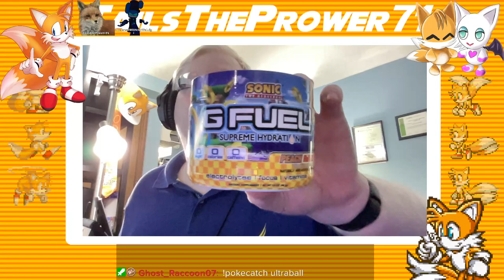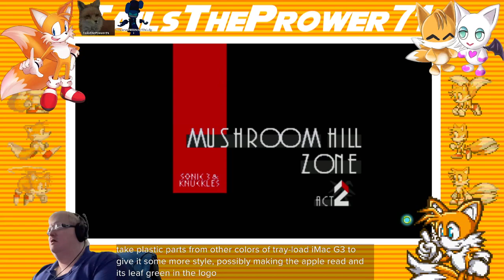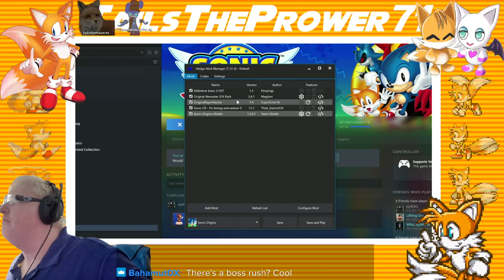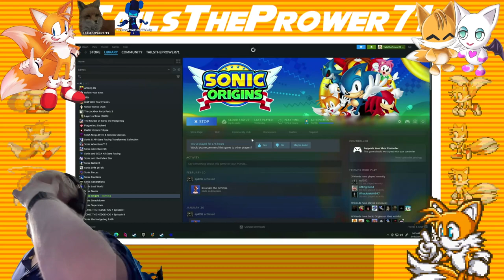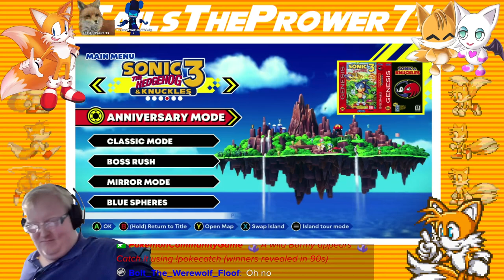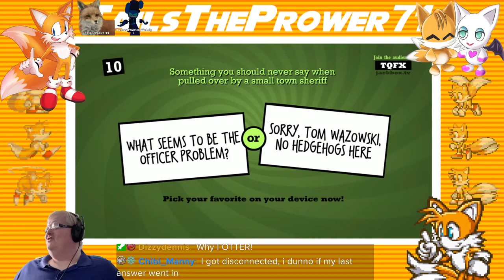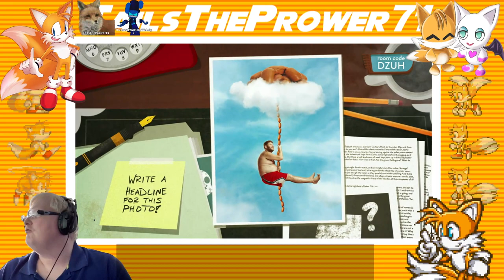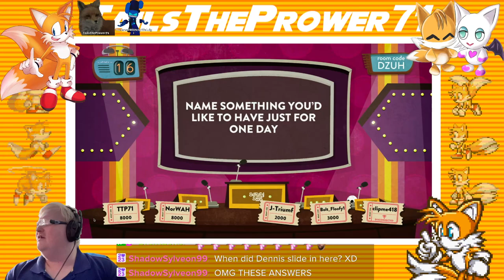Knock Knock Knux!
S3K, Quiplash, and Use Your Words - Knux Knock Knock's the words!